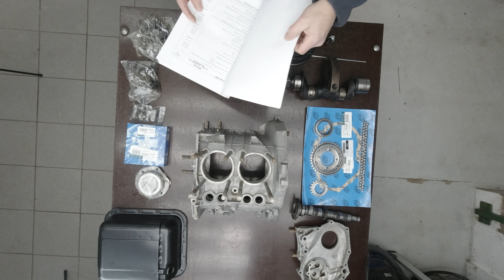Fiat 500R - Teil 14: Die Bauteile des Kurbeltriebs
Es geht an unserem Fiat 500R weiter. So langsam steht der Zusammenbau des Motors an. Alle Motorenteile sind gereinigt, vermessen, poliert oder überarbeitet. Bevor wir den Motor  zusammenstecken, erklären wir die Bauteile und wie es grob zusammengehört.